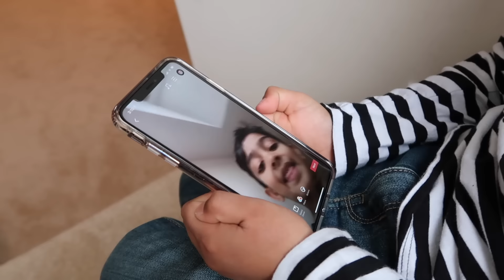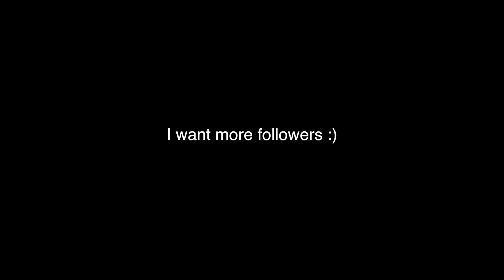when your mom finds out that you have TikTok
Hey guys I really hoped you enjoyed this video! Also smash the bell to get notified every time I post:)
If WE GET TO 50k FOLLOWERS, I WILL UPLOAD “when your mom finds out that you’re playing fortnite PART3”